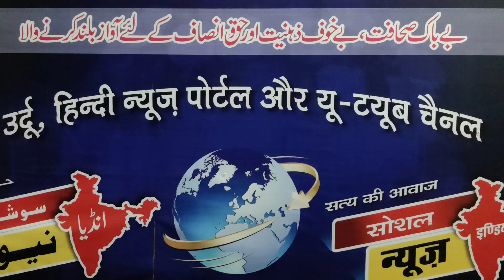بڑاحملہ۔راج دھانی کے ٹی وی چینل بند Russia Ukraine war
यूक्रेन की राजधानी में बड़ा हमला हो गया है।
वहां के तमाम टीवी चैनल बंद हो गए हैं